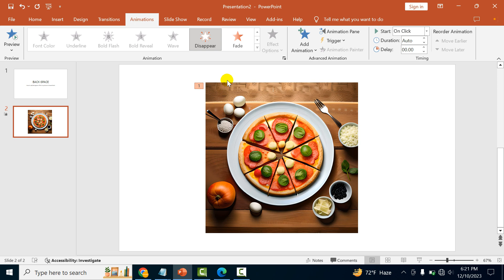How to add disappear effect to picture in PowerPoint